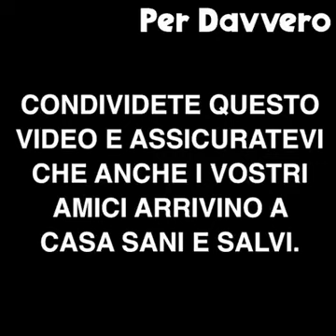Detenuto attivista per la vita di tutti.